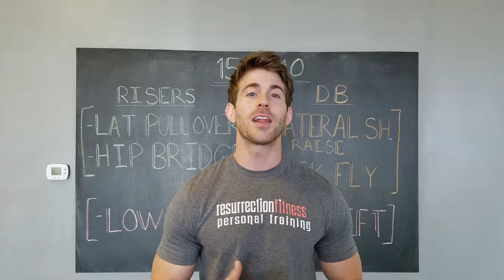Lower Back Stretches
Experiencing lower back pain? Here are a few stretches that should help relieve some of that pain!